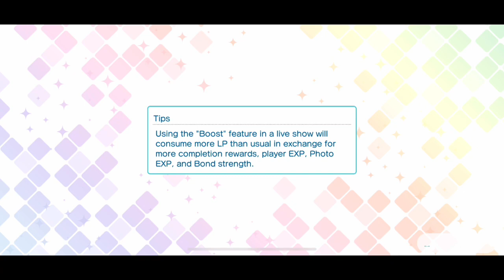UR Jinguuji Ren Ring The Noel Bells Side Story [UtaPri Shining Live EN]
The "Ring The Noel Bells" Jinguuji Ren UR side story from Uta no Prince-sama Shining Live EN.